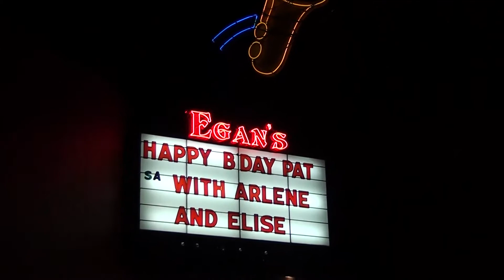Pat Johnston - I Love Being Here With You - Live at Egan's Ballard Jam House!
Pat Johnston, live at Egan's Ballard Jam House singing - I Love Being Here With You!
Videographer/Editor:  Tim "Turbo" Johnston